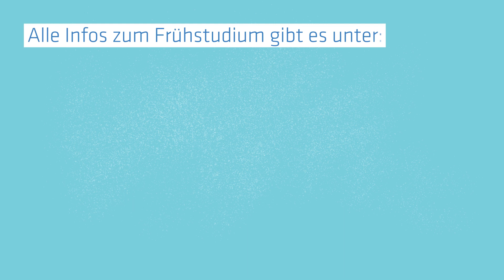Frühstudium | Uni Halle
Das Frühstudium richtet sich an engagierte und interessierte Schülerinnen der 9.-12. Klasse, die bereits während der Schulzeit an einem sogenannten Frühstudium teilnehmen möchten. Als Frühstudierende*r besuchst du zusammen mit studentischen Kommiliton*innen reguläre Lehrveranstaltungen an der Universität Halle. Dabei können bereits Leistungspunkte erworben oder Prüfungen abgelegt werden, die bei einem späteren Studium an der Martin-Luther-Universität Halle-Wittenberg anerkannt werden.